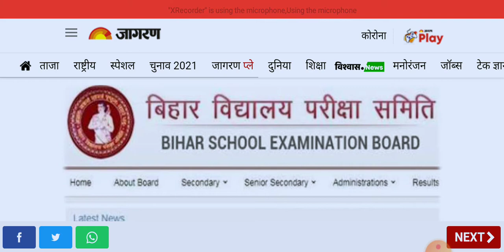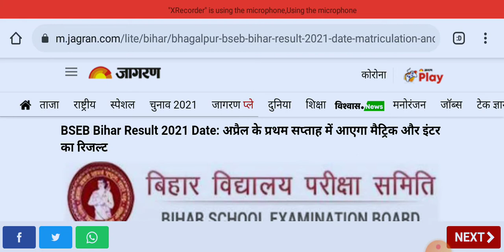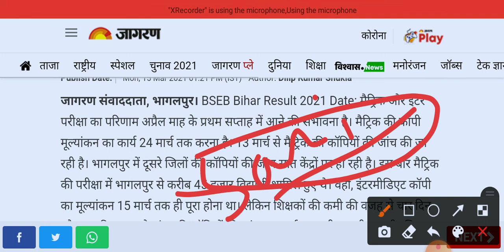Bihar board results date 2021/ बिहार बोर्ड परीक्षा रिजल्ट अब होगा घोषित 2021/career study classes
hello 👋 friends,

today we're going to discuss about Bihar board results date ,there are very interesting topic because many YouTubers committed results date but but all dates are  wrong means fake news and dates

so I thought that I should be create a video on this topic so I did

thank you so much guys ❣️ love you all❣️